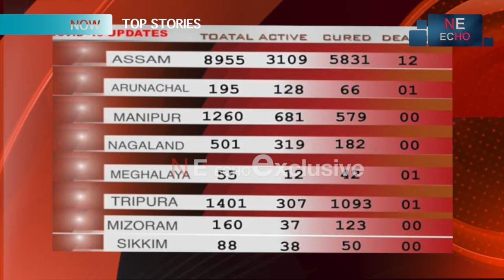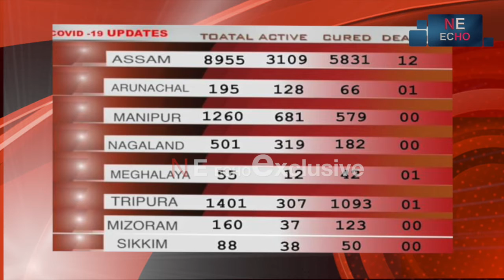NE ECHO TOP STORIES